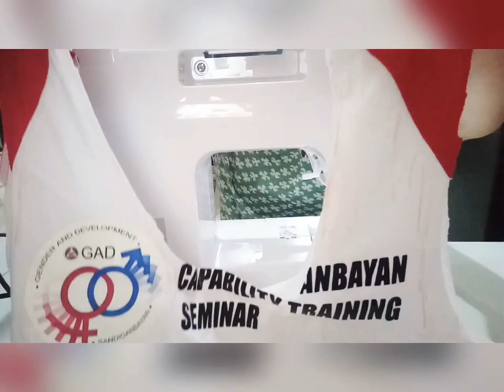Recycle Your Old Shirt to Reusable Bag// Don't Throw Your Old Shirt //